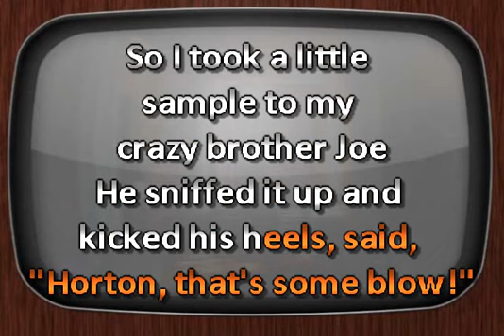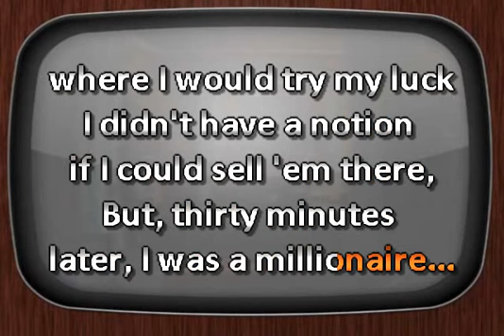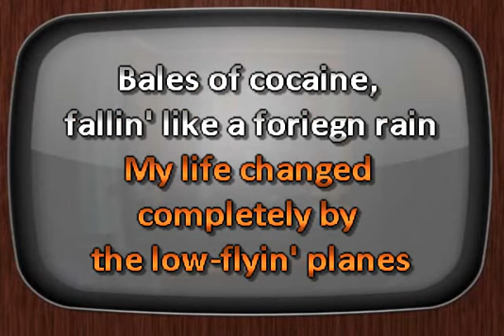The Reverend Horton Heat Bales Of Cocaine DJ Sauly Karaoke